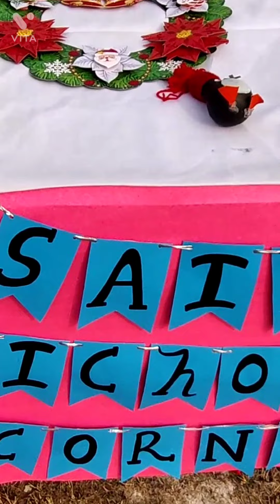CHRISTMAS CARNIVAL - PART-1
BUCCA FELLOWSHIP AND JOINT CHRISTMAS CELEBRATIONS-CELEBRATING GOD'S GIFT OF HOPE,JOY,PEACE & LOVE AT BCSSS CAMPUS.
MERRY CHRISTMAS TO ONE AND ALL.